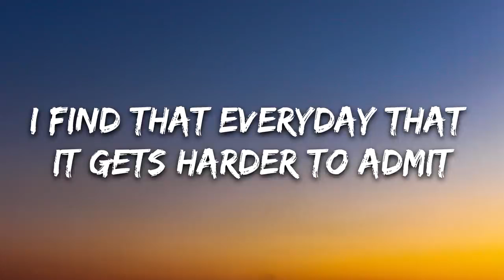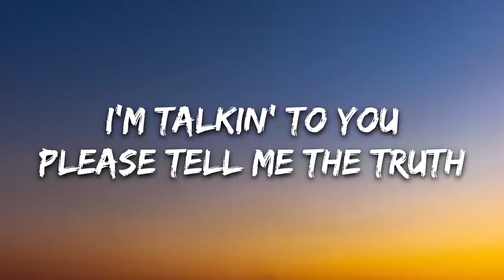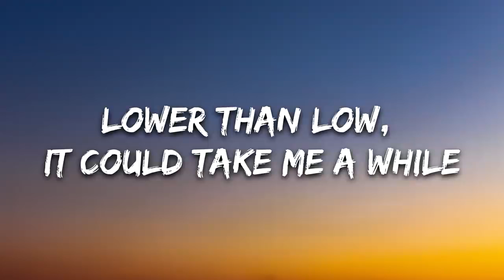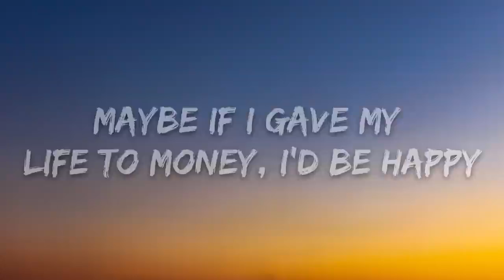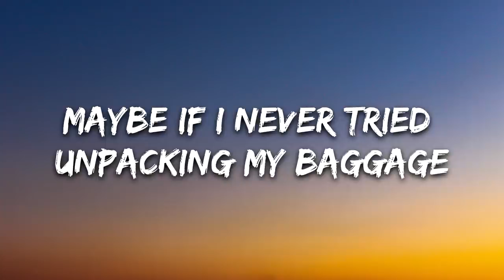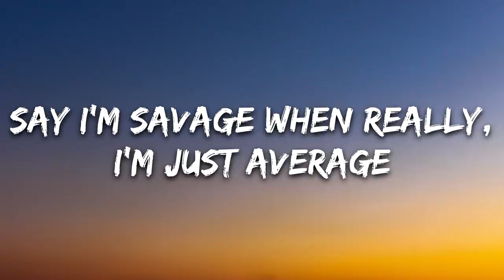Nina Chuba - Average (Lyrics)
🎤 Lyrics: Nina Chuba - Average

[Chorus]
Should I cut my serotonin with a lie to make it last?
Should I power pose in panda face and cry, "I'm never sad"?
If I joke about the end, could I trick myself to laugh? Ha
Say I'm savage when really, I'm just average
Maybe if I gave my life to money, I'd be happy
Dumb and dumber, martyrdumb it down for greener grasses
Maybe if I never tried unpacking my baggage

[Verse 1]
I find that everyday that it gets harder to admit
That when the mask misfits and my stomach feels sick
Maybe I'm a piece of shit? (Yeah-yeah, yeah-yeah)
Maybe I should just quit? (Yeah-yeah, yeah-yeah)
But I reach between the dopamine to find a thread of meaning
Find a finer line to walk that might actually redeem
A little shred of positivity (Yeah-yeah, yeah-yeah)
A little tiny bit of energy (Yeah-yeah, yeah-yeah)

[Verse 2]
I'm talkin' to you
Please tell me the truth
Please tell me what I should do?
Maybe my brain, it'll listen to you
I'm huntin' silver lines
But I only see them when out of my mind
Die for genuine smile
Lower than low, it could take me a while

[Outro]
(Cut my serotonin, cut my, cut my serotonin)
(Power pose in panda, power, power pose in panda face)
(I joke about the end, joke, joke about the end)
I can't do that, I'm too insecure